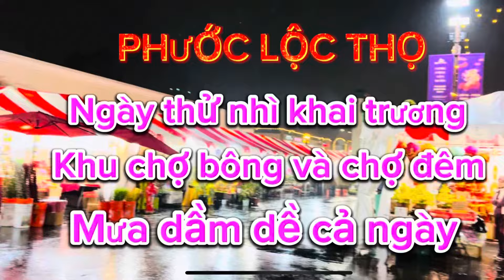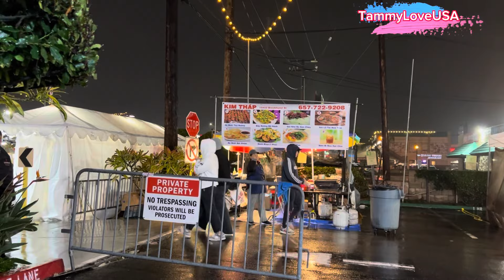Ngày thứ nhì ,Phước Lộc Thọ khai trương chợ Tết. Mưa dầm dề cả ngày #2024